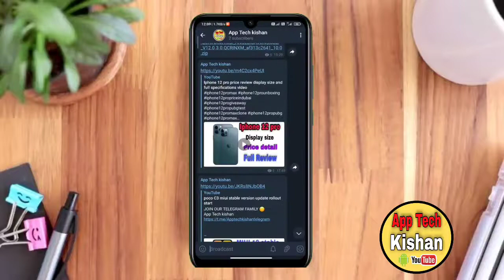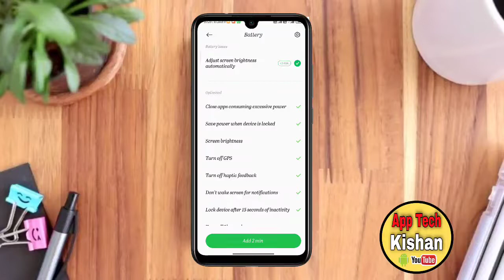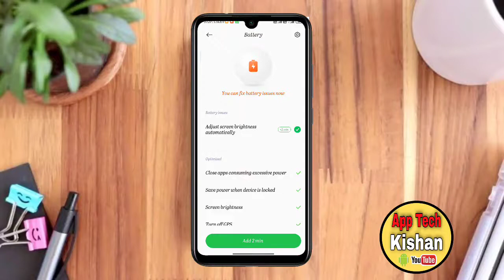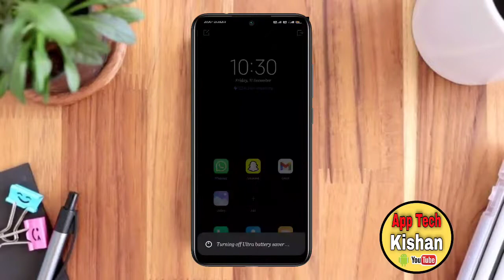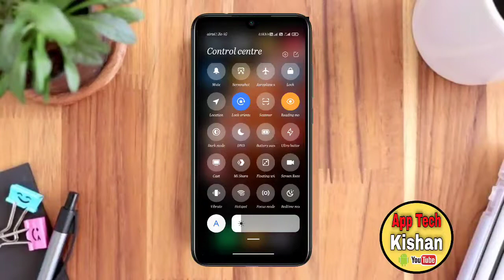Redmi note 8 and 8 pro after Miui 12 update battery drain problem solve Redmi mai battery issue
redmi note 8 pro battery drain problem,
redmi note 8 pro battery drain test pubg,
redmi note 8 pro battery drain problem miui 12,
redmi note 8 pro battery drain and charging test,
redmi note 8 pro battery drain after update,
redmi note 8 pro battery drain after miui 12,
redmi note 8 pro battery drain test after miui 12,
redmi note 8 pro battery drain test after update,
redmi note 8 pro battery drain test and heating test,
redmi note 8 pro battery drain test after miui 11,
redmi note 8 pro battery drain problem after update,
redmi note 8 pro free fire battery drain test,
redmi note 8 pro full battery drain test,
redmi note 8 pro full battery drain test pubg,
battery drain test for redmi note 8 pro,
redmi note 8 pro battery drain problem fix,
redmi note 8 pro gaming battery drain test,
redmi note 8 pro battery drain issue
redmi note 8 pro miui 12 battery drain test,
redmi note 8 pro miui 12 battery drain problem,
redmi note 8 pro miui 12 battery drain issue,
miui 11 vs miui 12 battery drain redmi note 8 pro,
miui 12 redmi note 8 pro pubg battery drain
redmi note 8 pro miui 12 update problems,
redmi note 8 pro miui 12 update kaise kare,
redmi note 8 pro miui 12 update tamil,
redmi note 8 pro miui 12 update new features,
redmi note 8 pro miui 12 always on display,
redmi note 8 pro miui 12 android 10 update,
redmi note 8 pro miui 12 app drawer,
redmi note 8 pro miui 12 android 11 update,
redmi note 8 pro miui 12 features in hindi,
redmi note 8 pro miui 12 floating window not working,
redmi note 8 pro miui 12 global update date

redmi note 8 pro miui 12 can't update,
how redmi note 8 pro miui 12 update,
when redmi note 8 pro get miui 12 update,
when will redmi note 8 pro get miui 12,
when will redmi note 8 pro get miui 12 update,
when will redmi note 8 pro get miui 12 update india,
when will redmi note 8 pro get miui 12 in india,
when redmi note 8 pro get miui 12,
will redmi note 8 pro get miui 12

redmi note 8 pro after miui 12 update,
redmi note 8 pro pubg test after miui 12,
redmi note 8 pro pubg after miui 12,
redmi note 8 pro camera after miui 12 update,
redmi note 8 pro after miui 12,
redmi note 8 pro charging test after miui 12,
redmi note 8 pro pubg gameplay after miui 12 update,
redmi note 8 pro gaming test after miui 12,
redmi note 8 pro miui 12 in tamil,
redmi note 8 pro miui 12 in india,
redmi note 8 pro miui 12 in telugu,
redmi note 8 pro miui 12 update in pakistan,
redmi note 8 pro miui 12 update in tamil,
redmi note 8 pro miui 12 review in tamil,
redmi note 8 pro miui 12 features in tamil,
redmi note 8 pro miui 12 hands on,
miui 12 pro redmi note 8 pro,
redmi note 8 pro miui 12 to miui 11,
redmi note 8 pro miui 12 how to install,
redmi note 8 pro miui 12 how to update,
redmi note 8 pro miui 12 how to download,
up miui 12 cho redmi note 8 pro,
up rom miui 12 redmi note 8 pro,
redmi note 8 pro miui 12 vs miui 11,
redmi note 8 pro miui 12 vs miui 11 camera,
redmi note 8 pro miui 12 vs miui 11 speed test,
xiaomi redmi note 8 pro miui 12 vs miui 11,
redmi note 8 pro miui 11 vs miui 12 battery,
redmi note 8 pro vs redmi note 9 pro miui 12,
poco x2 vs redmi note 8 pro miui 12,
redmi note 8 pro miui 12 update without twrp,
miui 12 redmi note 8 pro without twrp,
miui 12 redmi note 8 pro without root